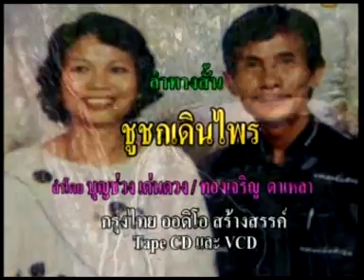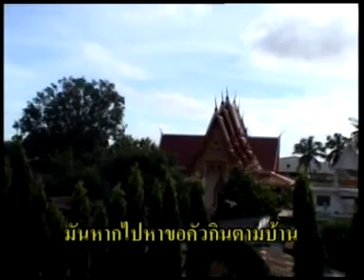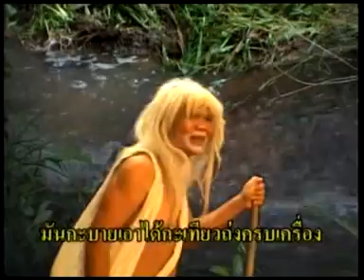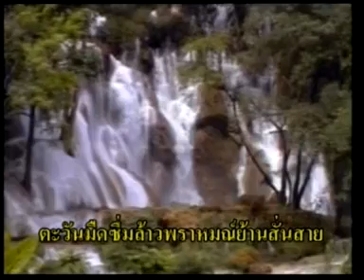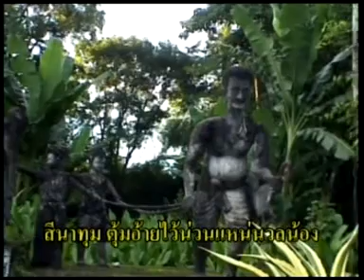Morlum Tongjaleurn and Morlum Bounswong Story of Vientiane5